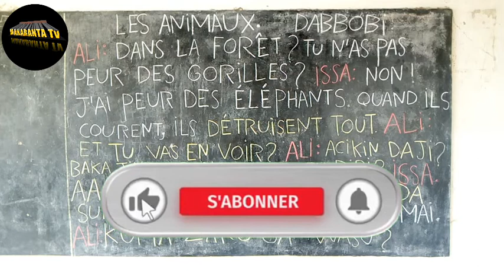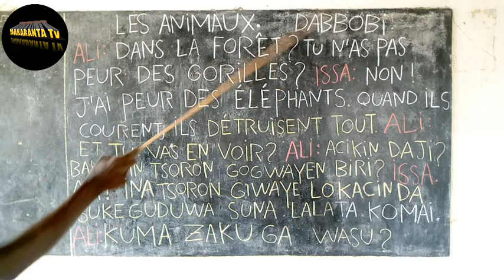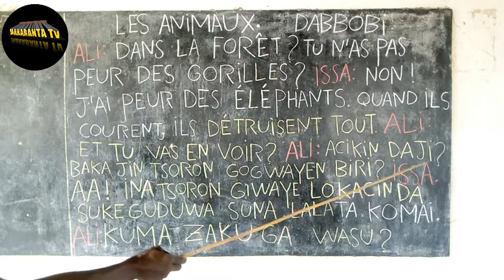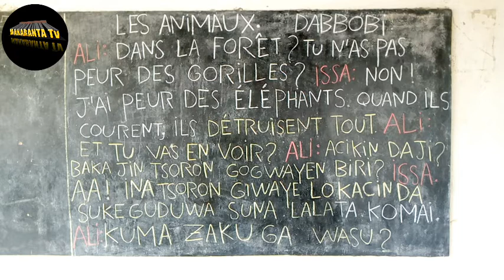DARASIN KOYON FARANSANCI NA 63 LES ANIMAUX ALI AVEC ISSA Kashi na 2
MAKARANTA_TV BAKORI_TV MuBaRaKeeY_Tv ASADUL_ISLAM_TV IZAR_SO BBCNEWS CRTV OHLALA! FRANÇAIS#YANNICK_SAYER#AREWARMU_TV#AREWA_DAILY_TRICKS#BBCNEWS_HAUSA#RB_1_TV#KINEHAUSA_TV#TASKAR_AL'UMMAH#AL-RAHUZ_FILMS_PRODUCTION_LIMITED#MITA_YULIA#SOMALI_RADIO#AREWA_NIGER_TV#EUNICE_MORANO#AFRICANEWS#APPOZ_OFFICIAL#SPSS_PT#AMLUFX#OFFICIAI_KOSAN_WAKA_TV#KKTECHTUBE_TV#SAB_TECNHOLOGY#BUGUN_ZUCIYAR_MASOYA#AL'FURQAN_WAL_HUDA_TV#RAHAMA_SADAU#ALI_NUHU#ADAM_A_ZANGO#PR.RACHID_ELJAY_CHAINE#WE_SPEAK#PADCAST_FRANÇAIS_FACILE#LUTTETRADITIONAL#BUHARI#SHEKH_ISA_ALI_FANTAMI#SHEKH_JAFAR_MAHAMUD_ADAM#DUKA_BIYU#NAFISA_ABDULLAHI#SIYASAR_NIGER#YUSEEP_TV#BUCHKIDDO#KWANA_CASA_IN#SABON_COMEDY#TASKAR_GIDA_TV#AREWA_TEACH#ZOOL_WCH#AMARTENTERTAIMENTLTD#AFRICA#ZAINAB_AMBATO_TV#DUNIYAR_DAN_AUTA_TV#HAUSAJOINT#NISHADI_ZALLA_TV#ALGAITA24_TV#AREWA_MOVIS#GRAPHICS_EXPERT#mamakitv#tafarkitv#al-isharatv#fresharewatv#millardayo#mbchausafilm#dangwaritv#arewazontv#zazzauteamtv#hausaarewatv#3sptv#experimentcar#tambaritv#amincihausatv#ibrahimyildiz#kundinshahara#alinuhu#halidubuhausamovies#musabtv#bamadacitytv#malisadio#cartops#awa24tv#basarakiyatv#